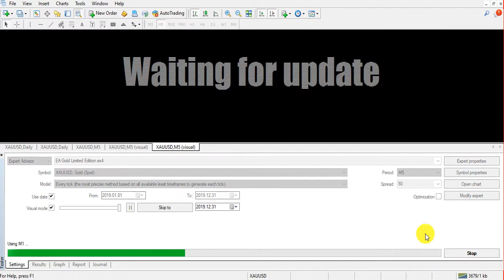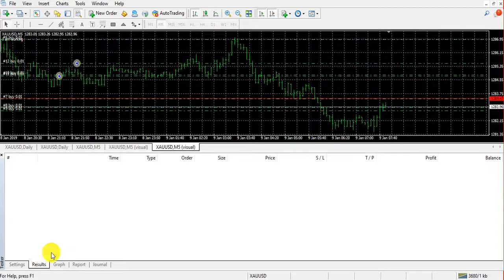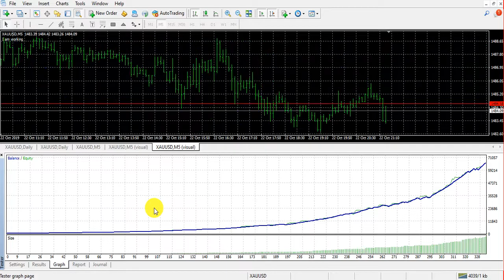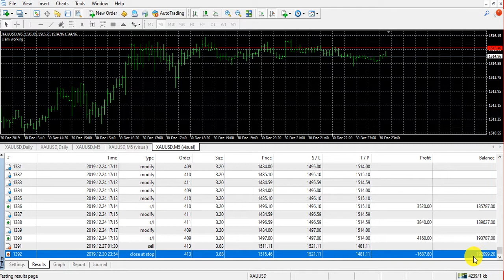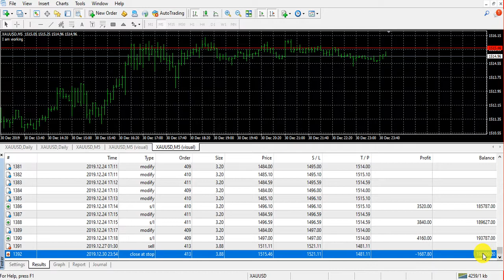【Forex EA Gold 2019】From 1 Jan until 31 Dec 2019 (Capital 500 USD turn to Profit 191599.20 USD)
【Forex EA Gold】
From 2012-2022, 10 Years EA Gold Backtest MT4 Result, Profit every year.

if you interest to join our copytrade this EA, please contact my telegram :